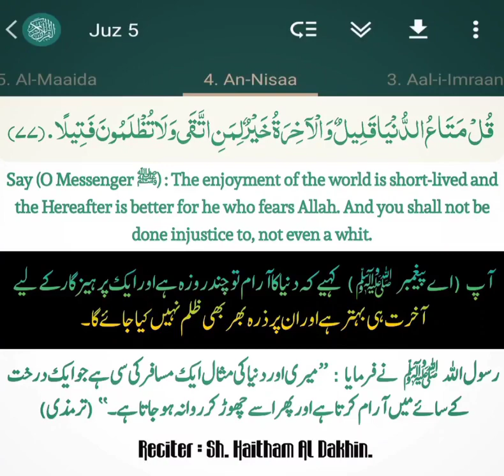[4:77] Islam Allah ﷻ Mohammad ﷺ